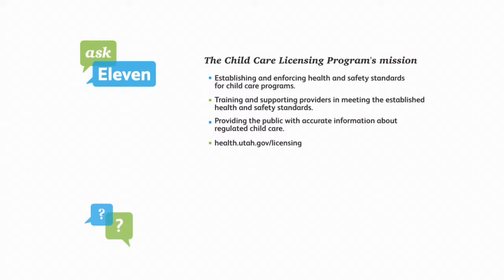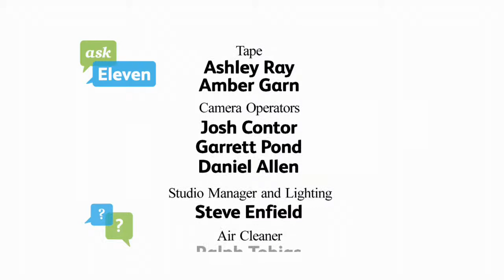Ask Eleven: Childcare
Ask Eleven: How Do I Find Quality Childcare?